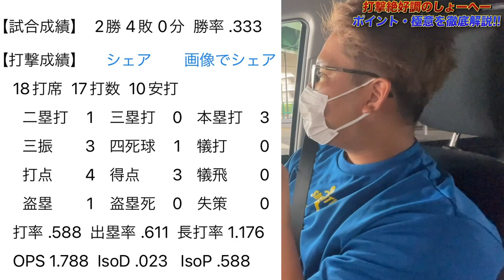【打率5割越えの秘密】打率1割台男しょーへーが突然ヒットを量産しまくってる件。何が変わったのか聞いてみた。